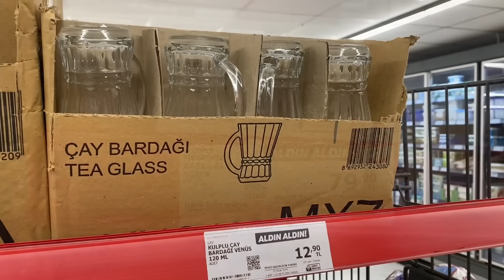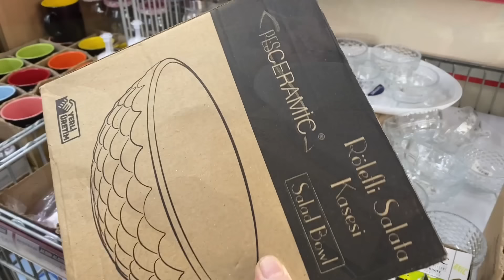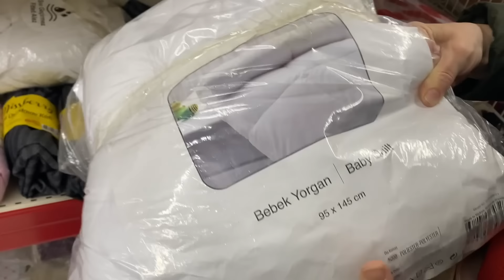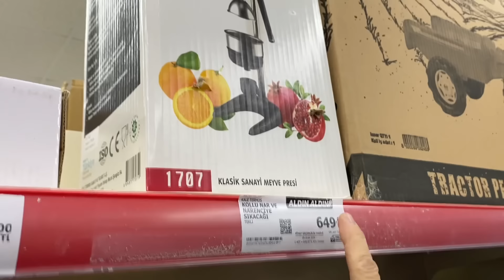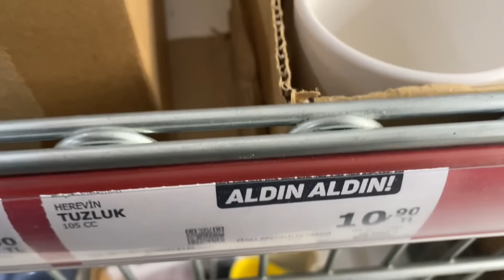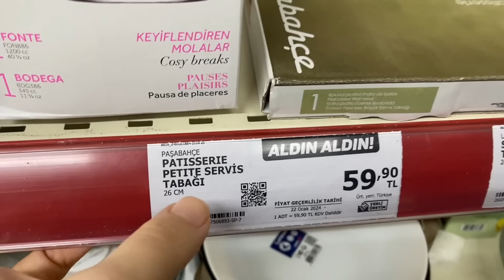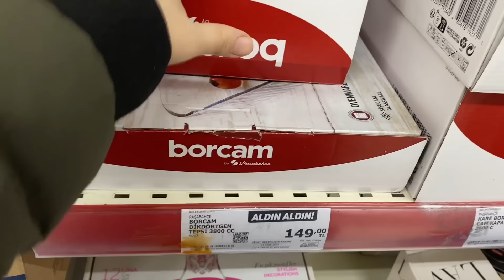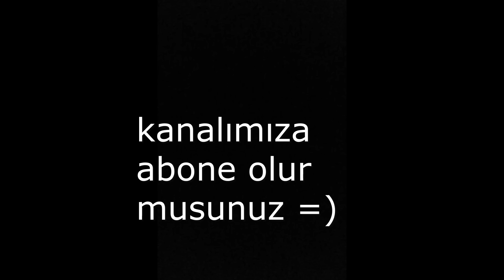ERKEN ÇEKİM/A101 15 ŞUBAT 2024/A101 BU PERŞEMBE ÇOK GÜZEL KAÇMAZ!/A101 AKTÜEL ÜRÜNLER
ERKEN ÇEKİM/A101 15 ŞUBAT 2024/A101 BU PERŞEMBE ÇOK GÜZEL KAÇMAZ!/A101 AKTÜEL ÜRÜNLER videoma hoşgeldiniz!

Sevgilerle